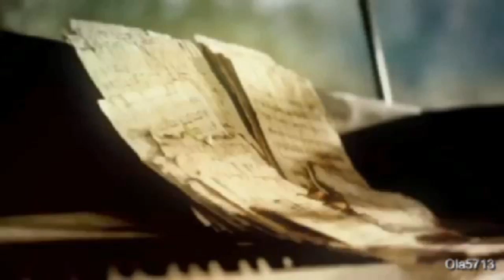Instrumental Piano Music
Music and sound effects by Ola5713